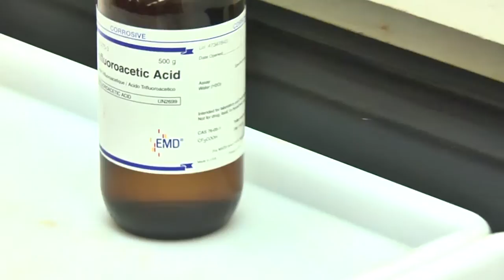Lab Coat Testing